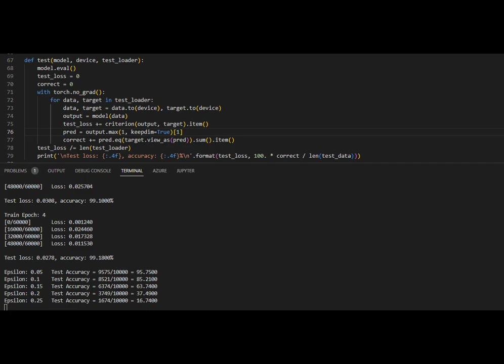Offensive AI Demo : Attack on Image (CNN) with GANs & PyTorch (AI Hacking / AI Security)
Görsel veriden öğrenme amacıyla geliştirilen bir CNN modeline GAN ile sentetik veri üreterek saldırı düzenlemek ve modelin manipüle edilmesi.